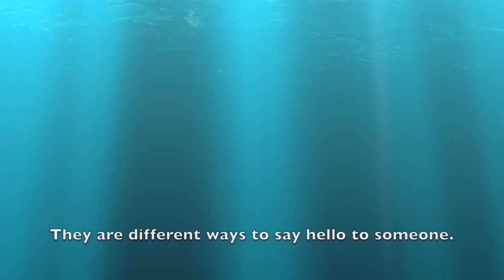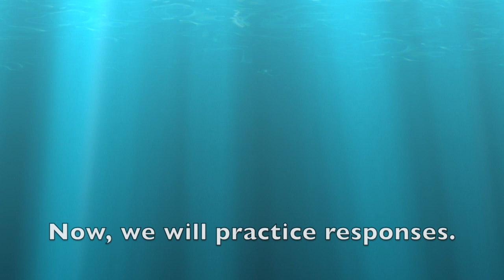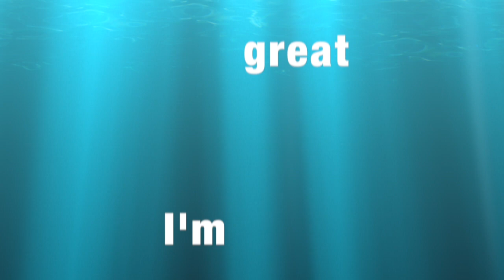Learn English - Greetings in English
Hello!

In this video, you will learn many different ways to greet someone and respond in English. This video will help your English pronunciation and speaking skills.

This YouTube channel is designed for learners and lovers of English - including ESL/ELL students, teachers and anyone wanting to improve their English.

My videos are good practice for vocabulary and conversation-based English. Each video is designed with wait time for vocabulary and phrase repetition. This allows for students to practice on their own and for teachers to practice with their class.

These videos are great for warm-ups.

Have fun!

- Kate